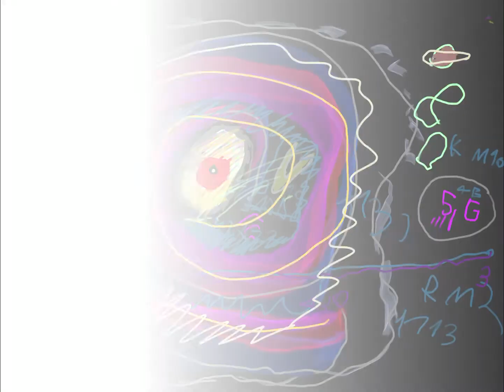MILKY WAY | 5 years old AMIR painting